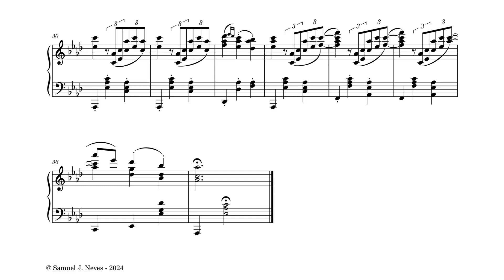Brahms - Waltz in A Flat Major, waltz no.15, 16 Waltzes op.39 | Samuel J. Neves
Hope you enjoy the Waltz in A Flat Major, waltz no.15, 16 Waltzes op.39.
about this piece:
Johannes Brahms's "Waltz in A-flat Major," also known as Waltz No. 15, is part of his set of 16 Waltzes, Op. 39. Brahms composed these waltzes for piano, and they were published in 1865. The waltz is one of Brahms's more lighthearted compositions, and the Op. 39 set as a whole is a delightful collection that showcases his mastery of form and melody.

The Waltz No. 15 in A-flat Major is characterized by its elegant and flowing melody, typical of the waltz genre. Brahms uses the triple meter associated with waltzes to create a dance-like quality, and the A-flat Major key gives the piece a bright and uplifting character.

While perhaps not as famous as some of Brahms's larger works, the Op. 39 Waltzes, including No. 15, are charming and expressive, reflecting Brahms's ability to infuse even smaller forms with musical depth and beauty.

(SN.79)